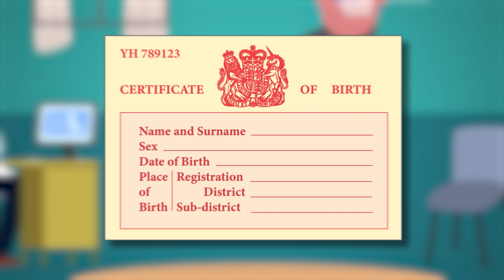Nottingham University Hospitals NHS Trust Discharge Video 4 Arabic